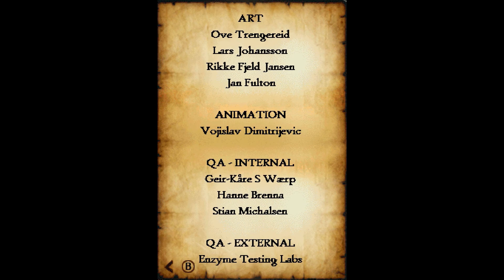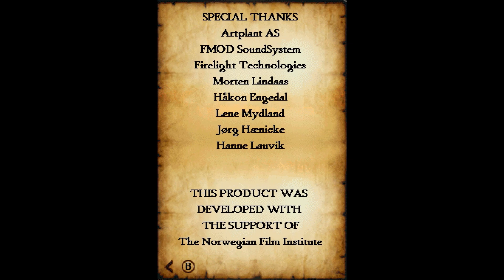Nintendo DS - Captain Sabertooth and the Trials by Fire 'Title & Credits'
'Title & Credits' in Captain Sabertooth and the Trials by Fire for Nintendo DS.